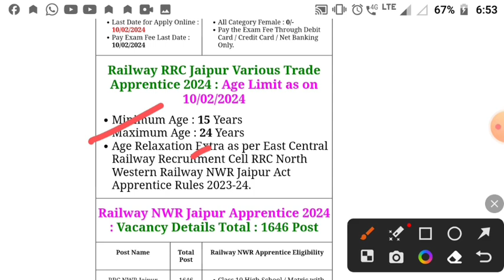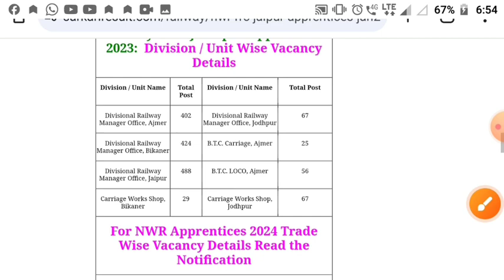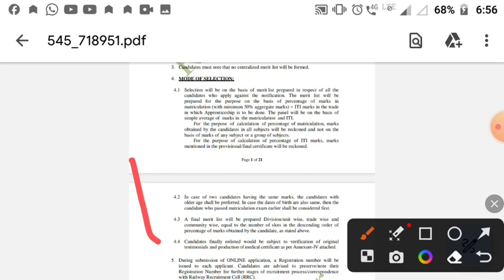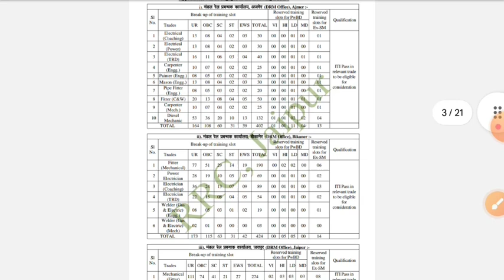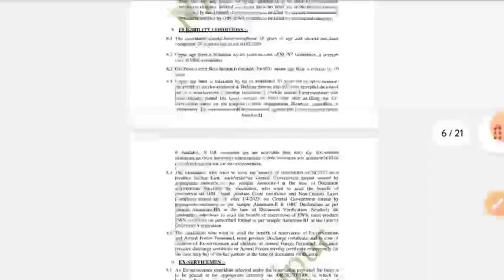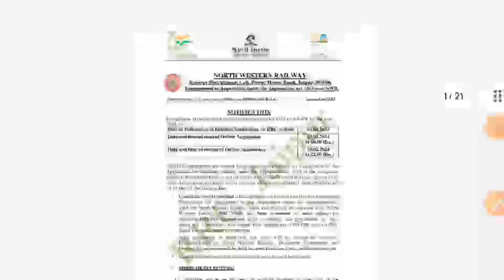🔥आ गई Railway NEW vacancy|Railway Recruitment Cell RRC NWR Jaipur|Total Post 1646| railway new भर्ती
Teligram link